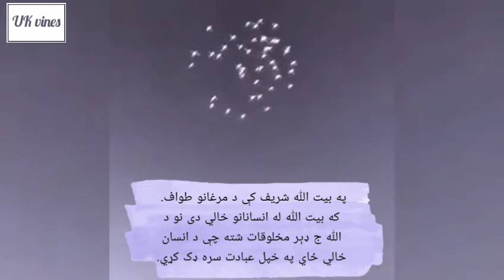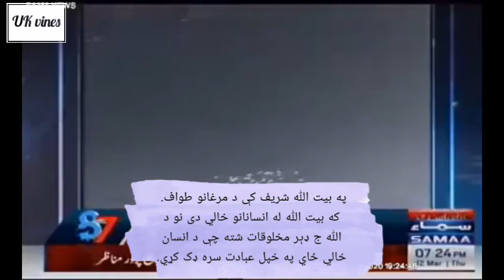Baitullah ki d marghano tawaf | Baitullah mi parindon ka tawaf | 2020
Birds warshiping in masjid haram